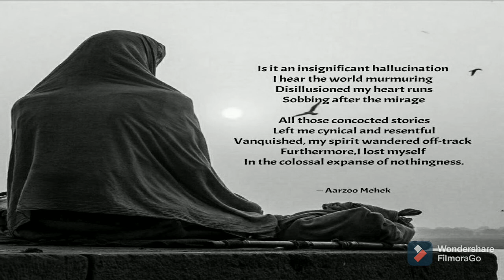Andhere Main Jo Baithe Hai | Sambandh | Mahendra Kapoor | Pradeep | O.P Nayyar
सोचो तो सिलवटों से भरी है तमाम रूह
देखो तो इक शिकन भी नहीं है लिबास में

~शकेब जलाली